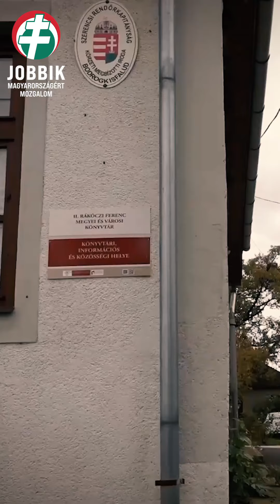Egyre árad a bűn!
💥 Tények Orbánékkal szemben! 💥
Miközben a kormány üres ígéretekkel és hangzatos szólamokkal próbálja elterelni a figyelmet, a magyar vidéken árad a bűn. 📉

⚠️ Miért nem lép a kormány? Magyarország megérdemli, hogy a valós problémákra összpontosítsunk, és a magyar emberek biztonsága végre valódi prioritássá váljon! 🇭🇺

Ideje cselekedni! 👉 Álljunk ki közösen egy biztonságosabb Magyarországért!